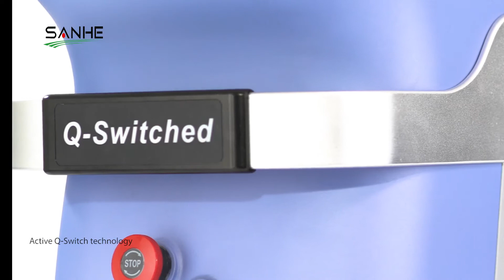Bejing Sanhe beauty New Design New Model Q Swithc Nd Yag laser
Skype/Viber: 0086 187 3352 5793